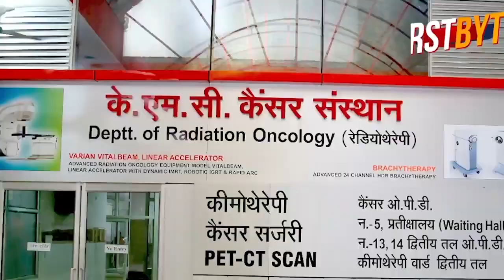अन्न उत्सव का शुभारंभ, मेरठ में भी बटा अनाज ।।